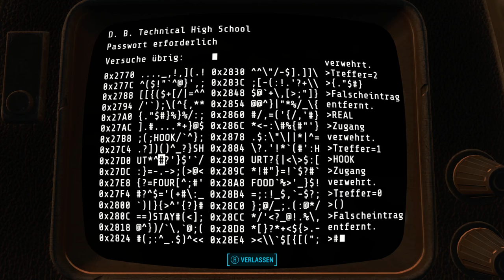Fallout 4 [Überleben] #110 - Mobbing in der Schule - [PC] [Lets play] [deutsch]